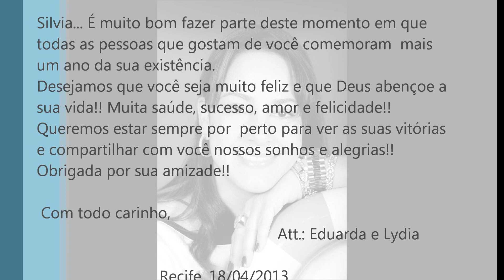Feliz Aniversário Silvia Abravanel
Video feito em homenagem a Silvia Abravanel. Feliz aniversário Sil =)
Att.: eduarda_hln e lydialima12
18/04/2013